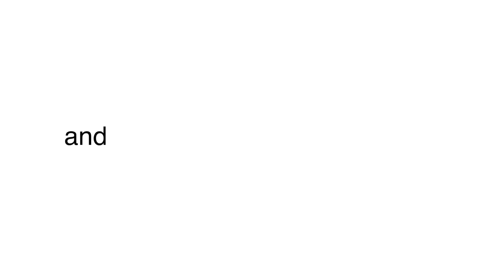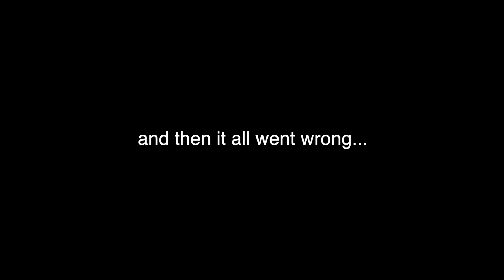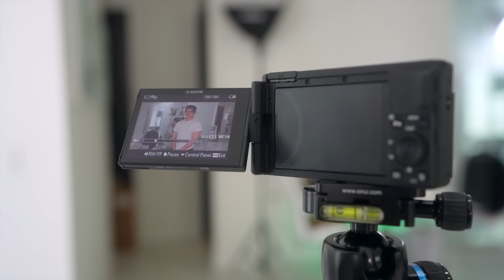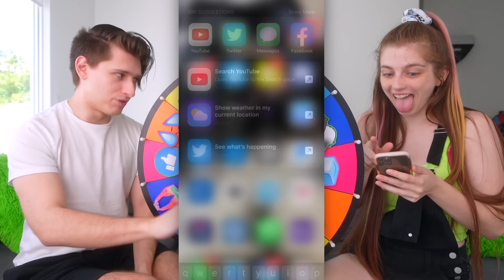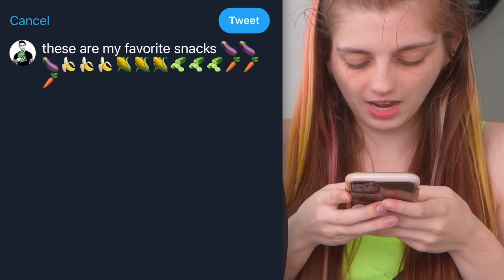Spin The DARE Wheel Challenge w/ Girlfriend!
Part 7 of Spinning A Wheel & Doing Whatever It Lands On Challenge

WE SPUN A WHEEL and had to do whatever dare it lands on! I picked half of the dares, and Carley picked the other half!

Add us on Instagram: BookOfKen & BookOfCarley

Carley's Instagram: BookOfCarley
Carley's Twitter: BookOfCarley

Follow our dog Oreo on Instagram: BookOfOreo